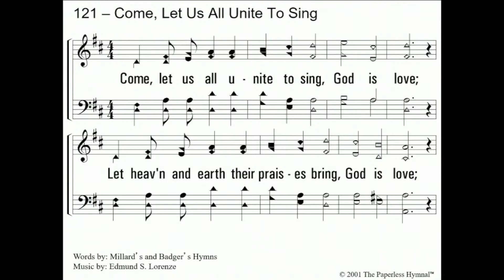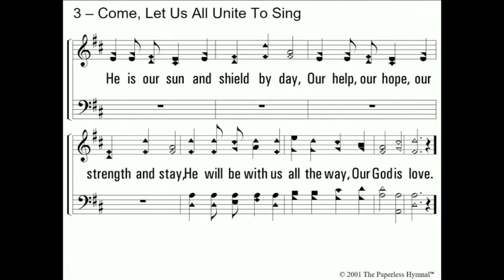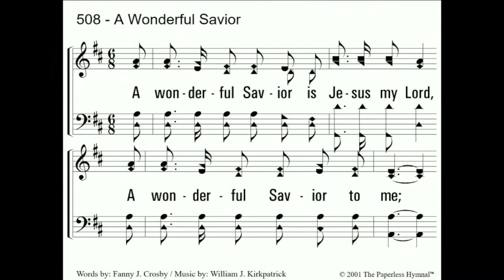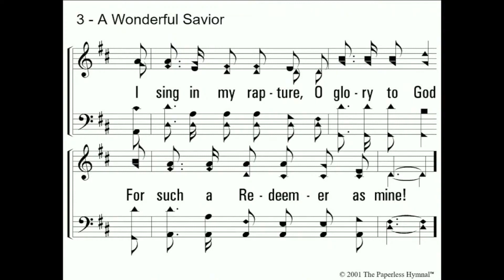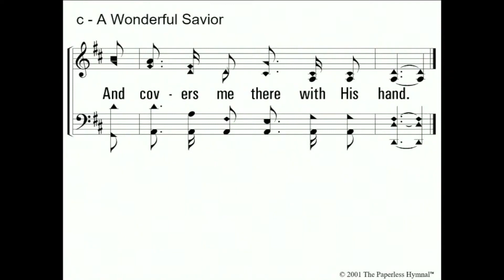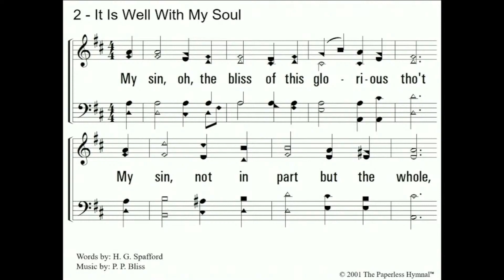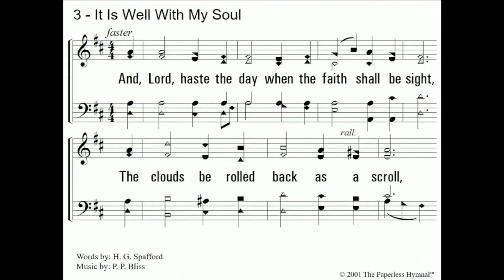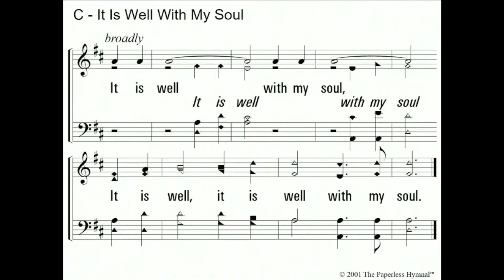Mid-Week Bible Study - "Philippians" by DJ Stucky - 3-27-24